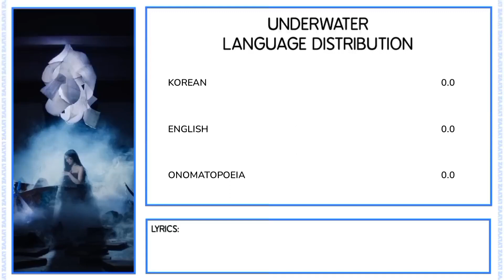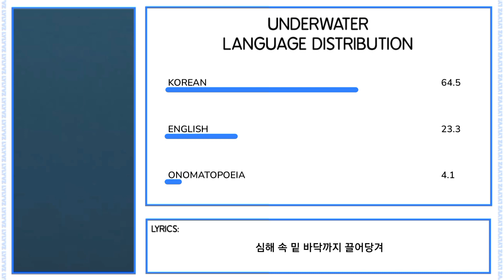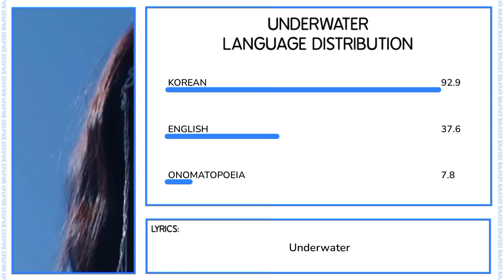Kwon Eunbi - Underwater | Language Distribution (REQUESTED)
kwon eunbi language distribution line distribution underwater ruby kpop